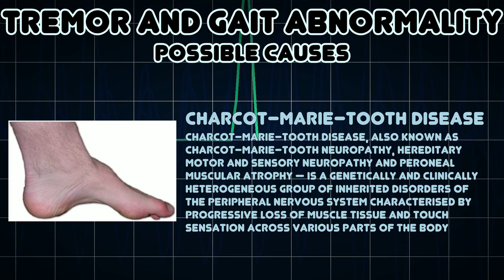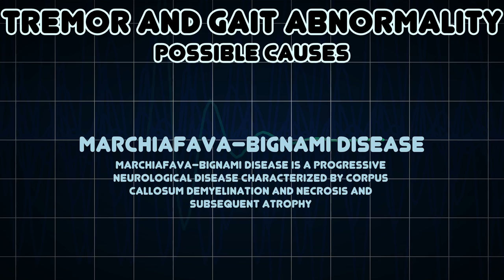Tremor and Gait abnormality (Medical Symptom)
Possible causes of Tremor and Gait abnormality (Medical Symptom)

A tremor is an involuntary, somewhat rhythmic, muscle contraction and relaxation involving to and from movements of one or more body parts
Gait abnormality is a deviation from normal walking